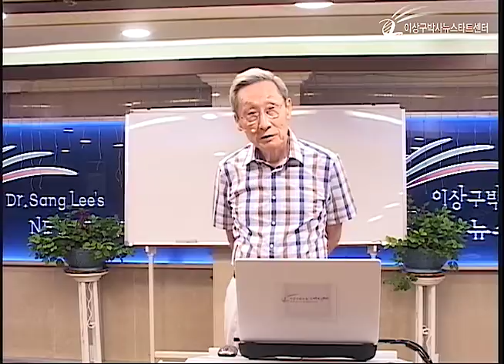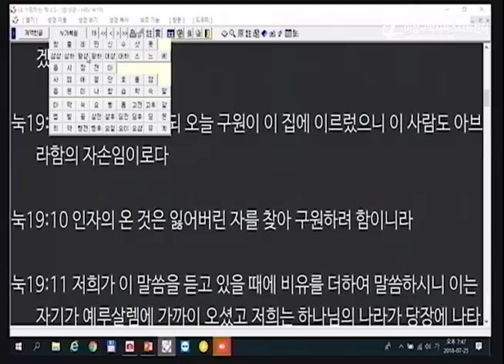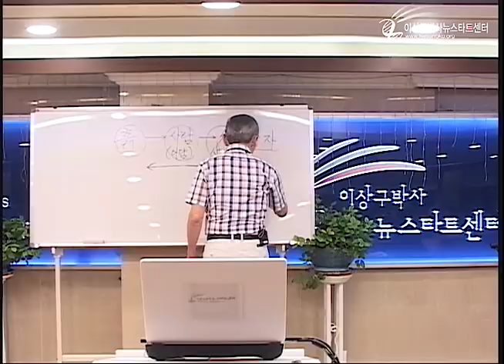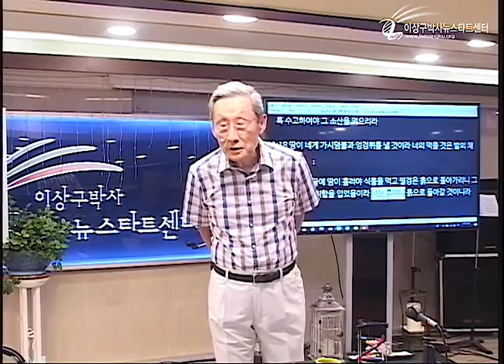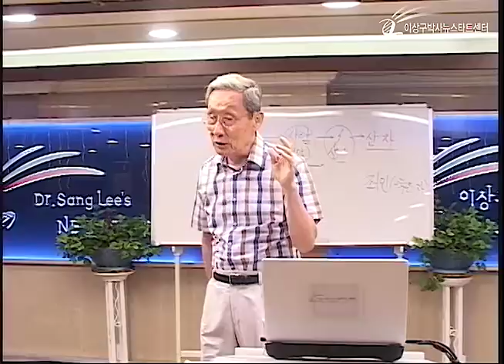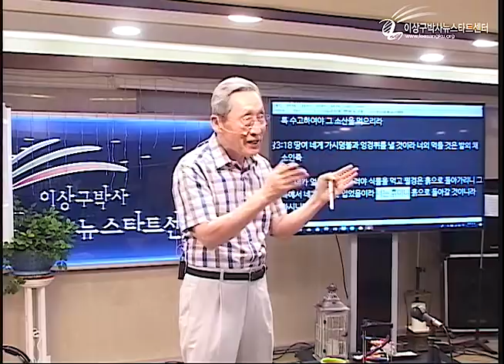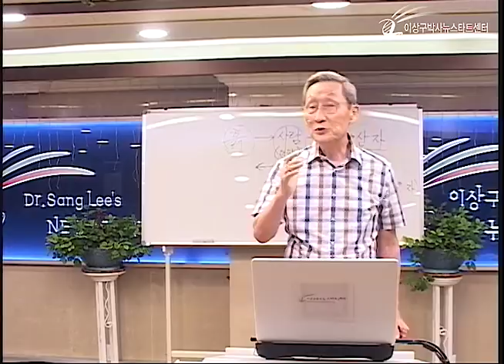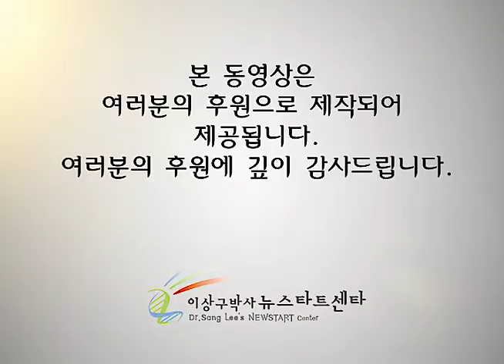H218 07 지옥은 어디인가?